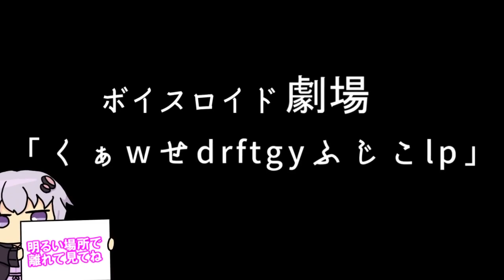【ゆかり先生劇場】ショートコント『くぁwせdrftgyふじこlp』（VOICEROID劇場）